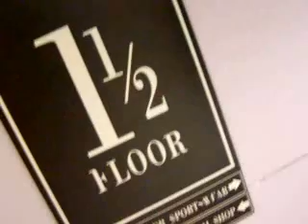Jeskid TV episode 2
Episode 2 of the jeskid TV internet show